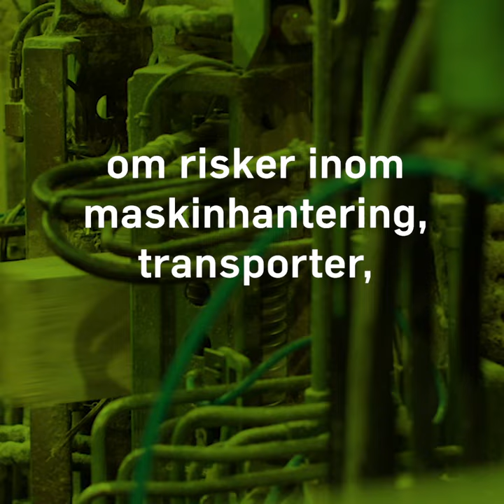Trailer - Säkra sågverk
Webbutbildningen Säkra sågverk ger grundläggande kunskaper om arbetsmiljö och risker på sågverk, om hur man kan bidra till en säkerhetskultur och minska risken för arbetsplatsolyckor.

Anders Lundin lotsar oss igenom hela utbildningen som består av en generell del och nio fördjupningar. I dessa tittar vi närmare på olika produktionsavdelningar, vilka risker som finns och vad man bör tänka på för att öka säkerheten på respektive avdelning.

Utbildningen är framtagen tillsammans med Industriarbetsgivarna, GS Facket och Unionen i samarbete med branschen.

Hos Prevent finns tips och inspiration för en säker och trivsam arbetsplats. Vi ägs av arbetsgivare och fackförbund tillsammans.